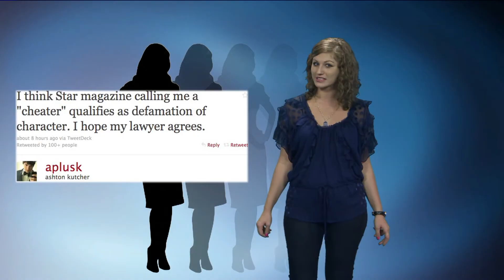anna fermanova Demi Ashton rant.mov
This is an opinion video blog from Anna Fermanova. The Sexy Russian.